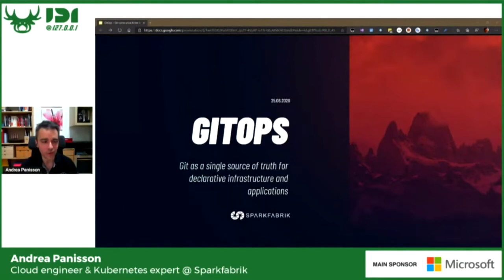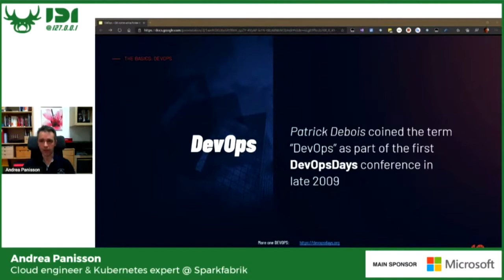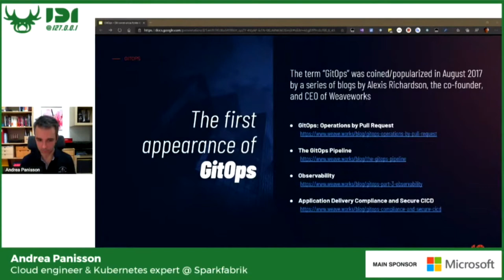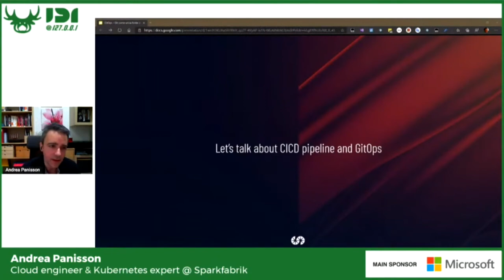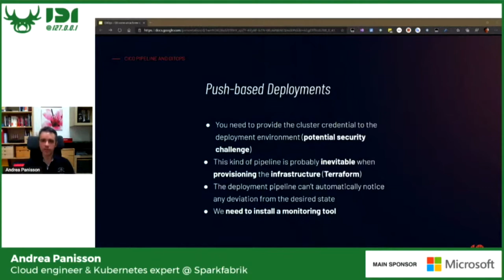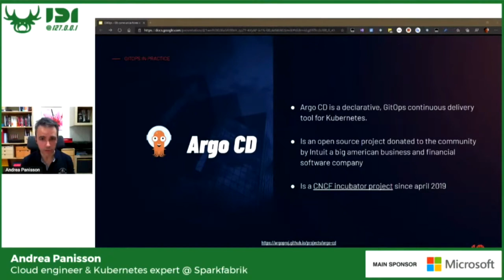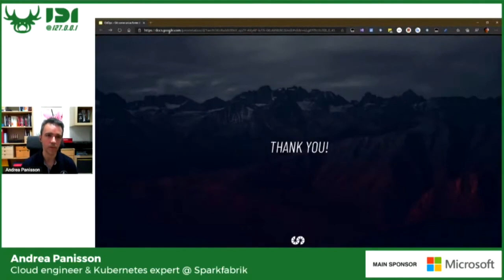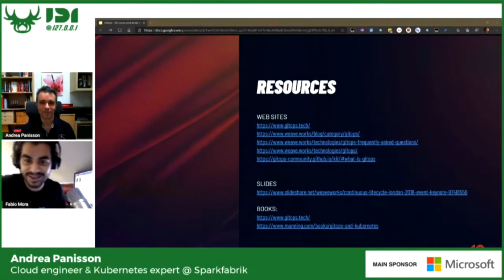GitOps: Git come unica fonte di verità per applicazioni e infrastruttura - Andrea Panisson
Andrea Panisson, Cloud engineer & Kubernetes expert @ Sparkfabrik "GitOps: Git come unica fonte di verità per applicazioni e infrastruttura"

GitOps è un nuovo metodo di CD che utilizza Git come unica fonte di verità per le applicazioni e per l'infrastruttura (declarative infrastructure / infrastructure as code), fornendo sia il controllo delle revisioni che il controllo delle modifiche. In questo talk vedremo i concetti alla base di CI/CD, ovvero Continuous Integration e Continuous Deployment (o anche Continuous Delivery), pratiche nello sviluppo software che permettono ai team di creare dei progetti collaborativi in modo rapido, efficiente e idealmente con meno errori. Infine vedremo come implementare un flusso di lavoro GitOps usando Github actions e ArgoCD.

Andrea lavora in SparkFabrik dalla sua fondazione e fa parte del team DevOps dell'azienda. Oggi si occupa dello sviluppo software cloud native basato su Kubernetes e dell'implementazione, monitoraggio e ottimizzazione delle infrastrutture.